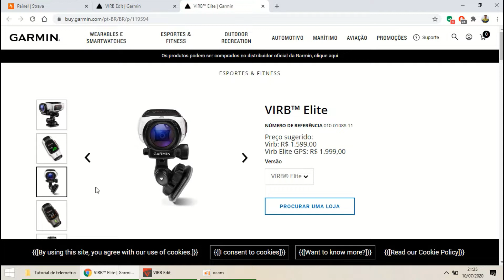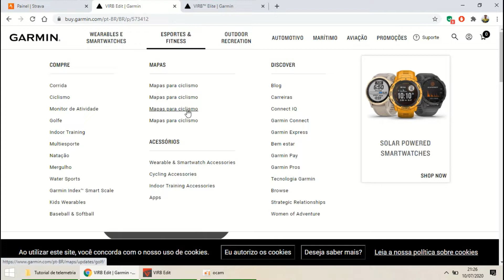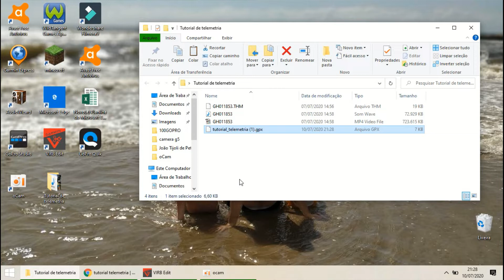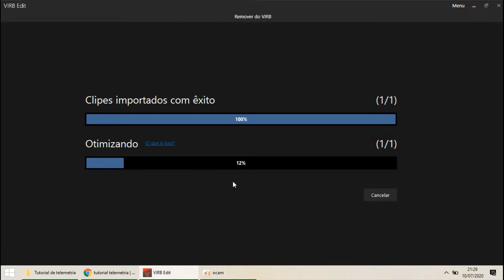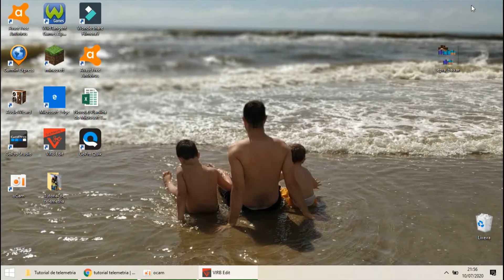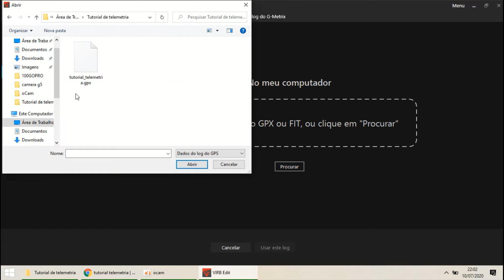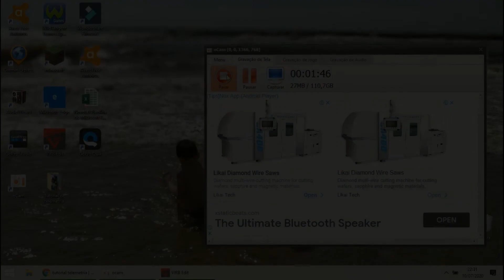Tutorial, como colocar telemetria nos vídeos de bike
Tutorial para colocar velocidade , mapa e outras informações nos seu vídeos de ciclismo